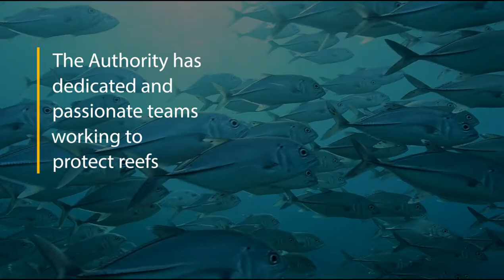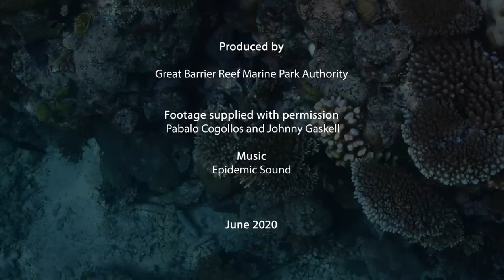What is the International Coral Reef Initiative? | Great Barrier Reef Marine Park Authority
Australia is a founding member of the International Coral Reef Initiative (ICRI) — a partnership of nations and organisations working together on coral reefs and related ecosystems around the world.

ICRI was founded in 1994 by eight governments: Australia, France, Japan, Jamaica, the Philippines, Sweden, the United Kingdom, and the United States of America. ICRI now represents nations responsible for managing more than 75 per cent of the world’s coral reefs.